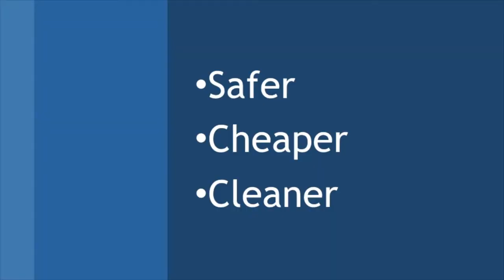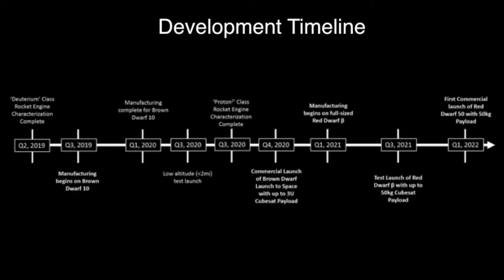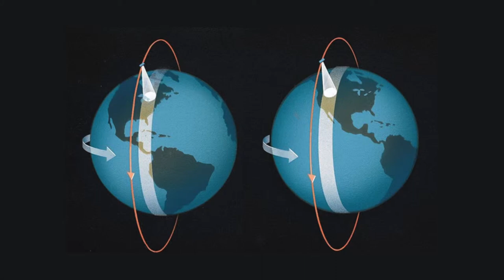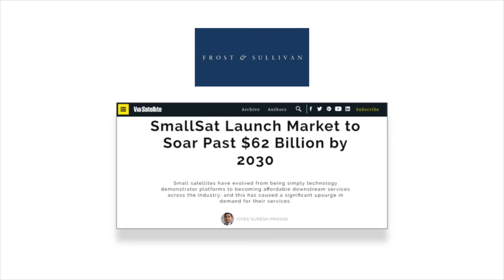5 Minute Genius - bluShift Aerospace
3/15/19 - bluShift Communications Director Seth Lockman gave a 5 Minute Genius talk, titled "From Maine to the Stars" at the Maine Science Festival.

Thanks to the Bangor Arts Exchange for hosting 5 Minute Genius. Video courtesy of Maine Science Festival and Memorymaker Photography.